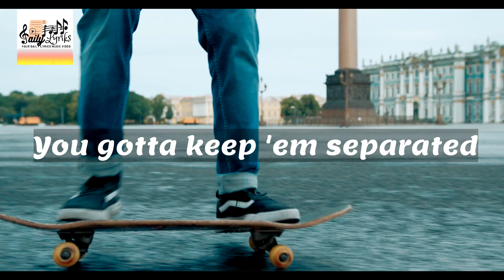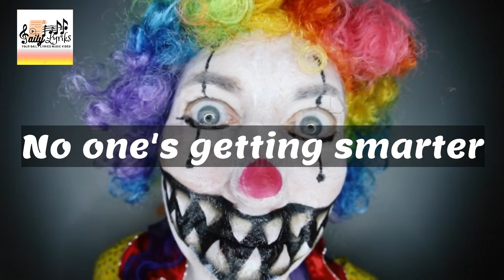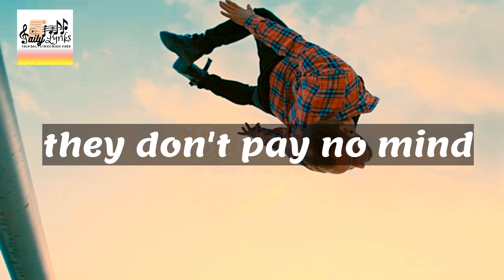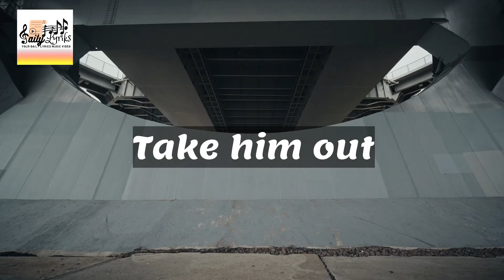Come Out and Play(Lyrics)-The Offspring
Music Lyrics Video of "Come Out and Play" by The Offspring from their third album "Smash" which released on 1994.

Hope so that we will enjoy again this amazing song with amazing video with lyrics!

Lyrics

You gotta keep 'em separated

Like the latest fashion
Like a spreading disease
The kids are strappin' on their way to the classroom
Getting weapons with the greatest of ease
The gangs stake out their own campus locale
And if they catch you slippin' then it's all over pal
If one guy's colors and the other's don't mix
They're gonna bash it up, bash it up, bash it up, bash it up

Hey, man, you talkin' back to me?
Take him out (you gotta keep 'em separated)
Hey, man, you disrespecting me?
Hey, they don't pay no mind
If you're under 18 you won't be doing any time
Hey, come out and play

By the time you hear the siren
One goes to the morgue and the other to jail
One guy's wasted and the other's a waste
It goes down the same as the thousand before
No one's getting smarter, no one's learning the score
Your never-ending spree of death and violence and hate
Is gonna tie your own rope, tie your own rope, tie your own...

Hey, man, you talking back to me?